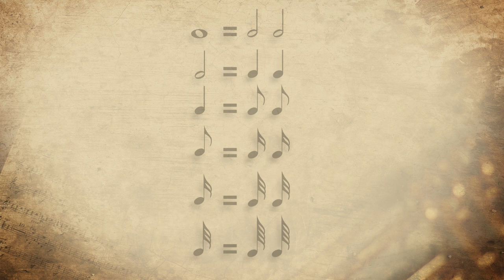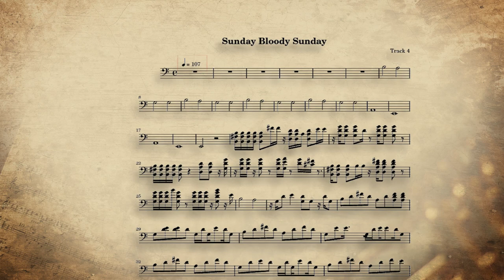Musicam Scribere n°6 - C'est quoi le tempo ?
6ème épisode de Musicam Scribere. Aujourd'hui on va essayer de comprendre le tempo. Bon visionnage !